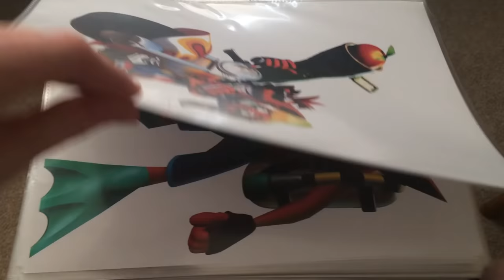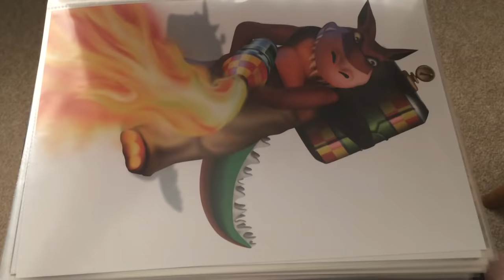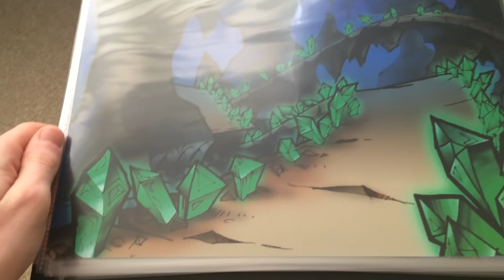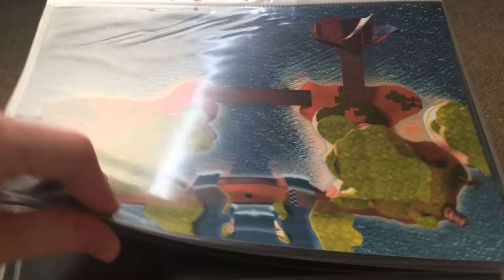Crash Bandicoot Artwork Showcase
For your viewing pleasure, here is my collection of Crash Bandicoot artwork. Enjoy!